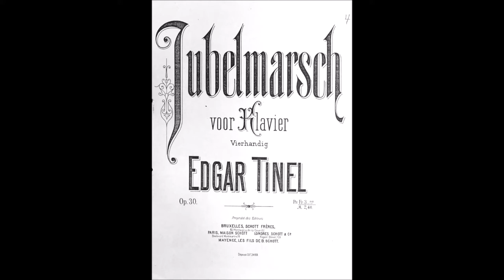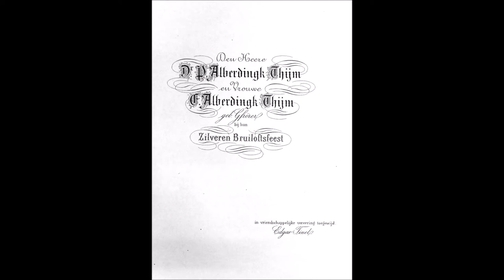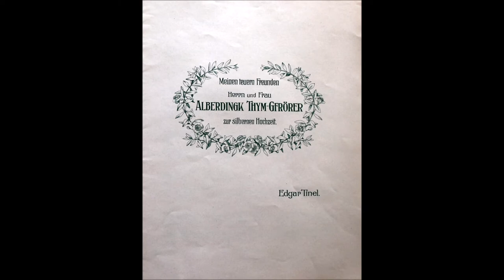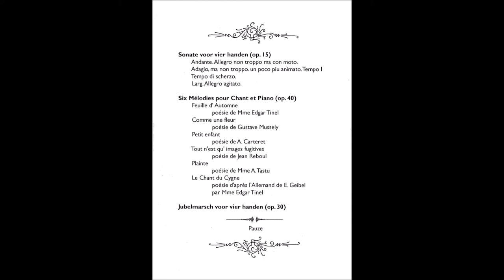Opus 30 Jubelmars vierhandig Edgar Tinel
Levente Kende en Heidi Hendrickx
Opname BRT 1986